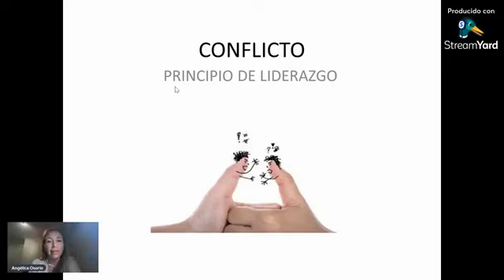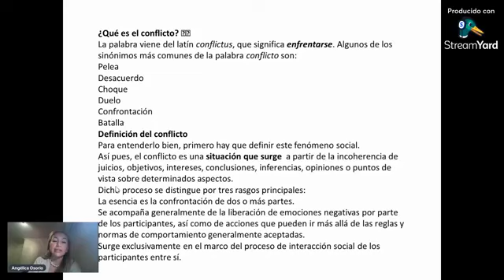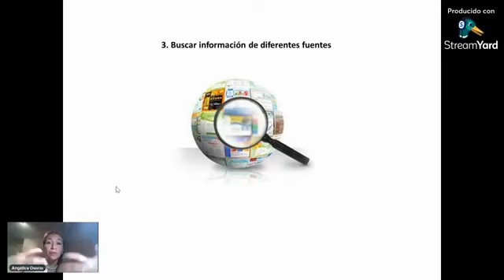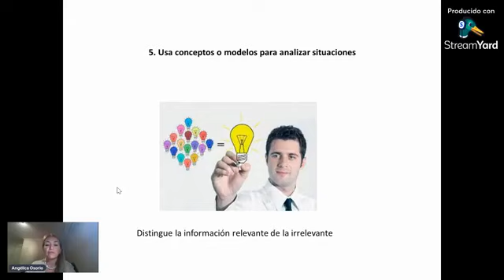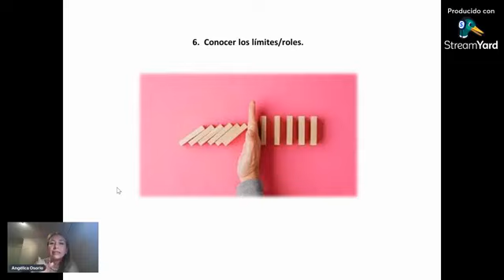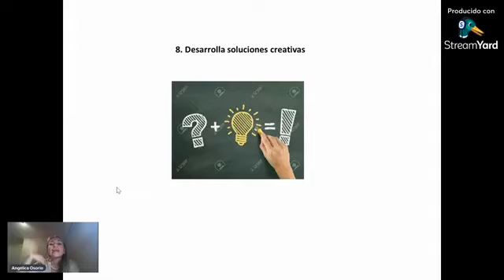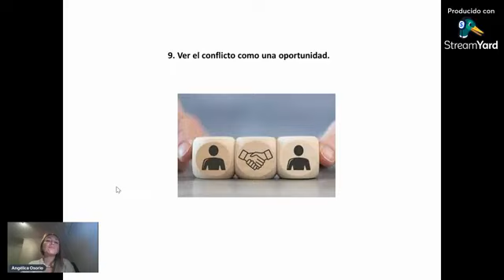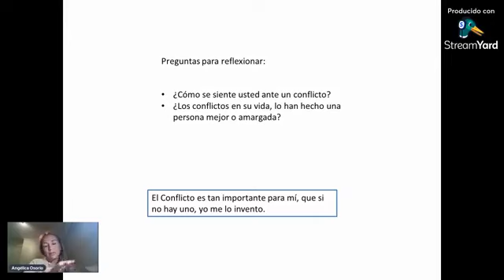MCSV - Enseñanzas y Reflexiones - Serie Liderazgo - Conflicto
Angélica Osorio, desde Santiago de Chile, continúa con la serie sobre liderazgo de la Iglesia Misión Cristiana Sendas de Vida. En esta enseñanza nos habla sobre la gestión del conflicto.